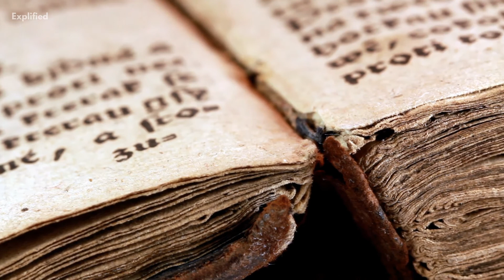What Is Estuary: Estuary Meaning Explained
Watch this video to learn about estuaries.
Estuaries and the wetlands that surround them are bodies of water that form where rivers meet the sea. Estuaries are home to a diverse range of plant and animal species that have evolved to thrive in brackish water, which is a combination of fresh water from the land and salty seawater.